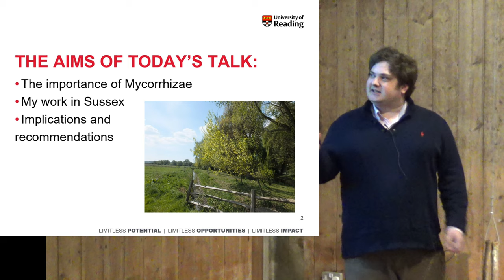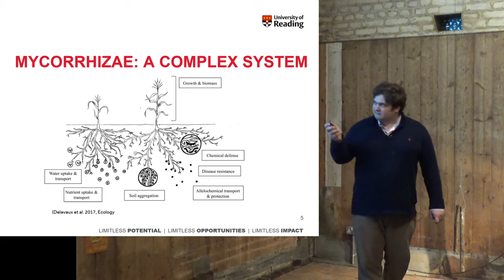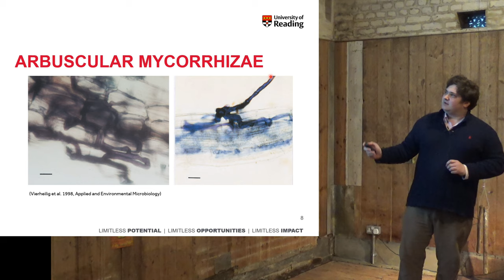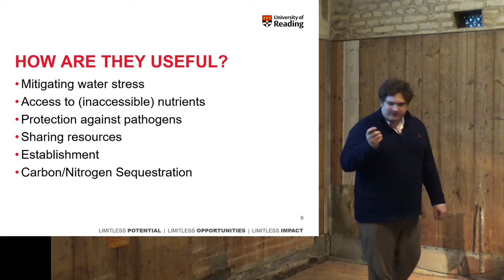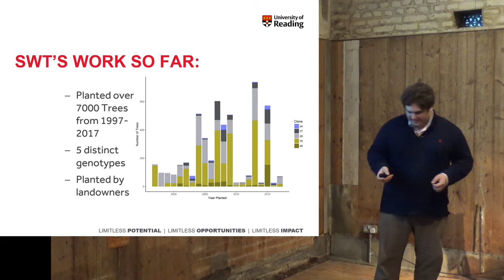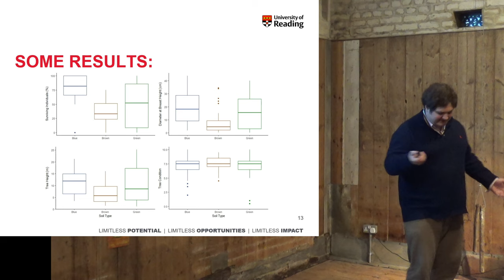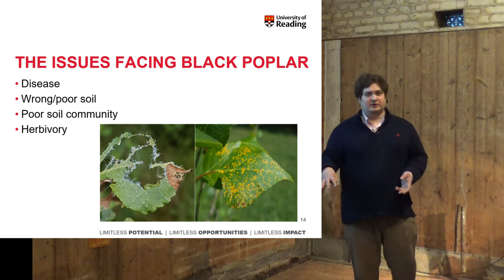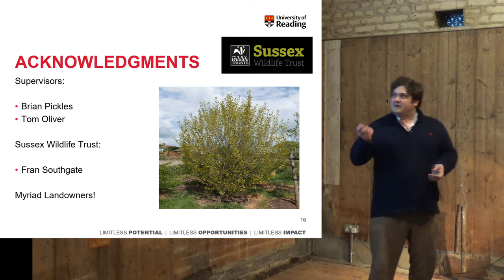Black Poplar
Knepp Wildland  Student Talk Black Poplar